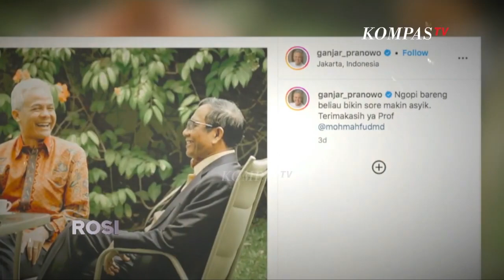ROSI | Mahfud MD: Biar Nggak Ribut, Daftar Capres DIpercepat!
KOMPAS.TV - Dekan FISIPOL UGM Doktor Wawan Mas'udi setuju dengan usulan KPU soal percepatan tahapan pendaftaran Capres, agar masyarakat segera mengetahui siapa kandidat yang ditawarkan para bakal calon presiden.

Gugatan uji materi batas usia Capres-Cawapres belum juga diputuskan Mahkamah Konstitusi. Apakah ini yang membuat koalisi masih saling kunci nama Cawapresnya?

Saat ini, baru Anies Baswedan dan Muhaimin Iskandar yang sudah mendeklarasikan sebagai pasangan Bacapres-Bacawapres. Pendeklarasian ini dinilai Wawan menghilangkan narasi bahwa ada upaya penjegalan Anies maju di Pilpres 2024. Sementara nama Ridwan Kamil, Mahfud MD hingga Gibran Rakabuming Raka menguat dalam bursa bakal calon wakil presiden. Siapakah sosok yang akan dipilih Ganjar Pranowo dan Prabowo Subianto nanti untuk meraup suara?

Simak dialog Rosianna Silalahi bersama Dekan FISIPOL Universitas Gajah Mada, Doktor Wawan Mas’udi dalam ROSI eps. Percepat Daftar Capres, Mahfud MD: Biar Nggak Ribut! Tayang Kamis, 14 September 2023 pukul 20.30 WIB di KompasTV.